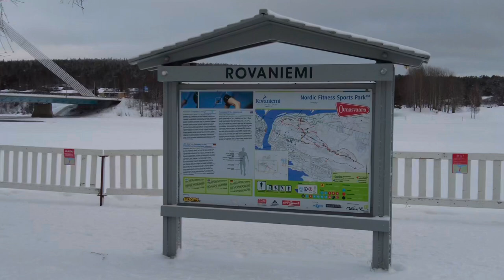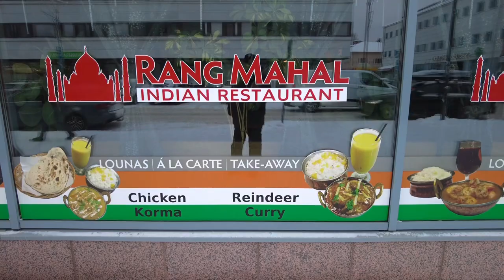ROVANIEMI Finland downtown !! AIRPORT TO CITY BUS NO 11